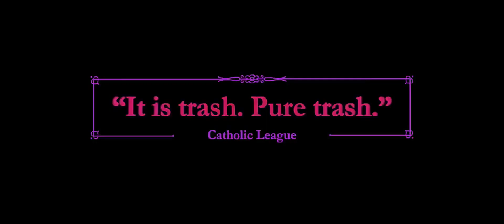Малые часы - Русский Трейлер 2017 (Red-band)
Малые часы - Русский Трейлер 2017
Спасибо большое